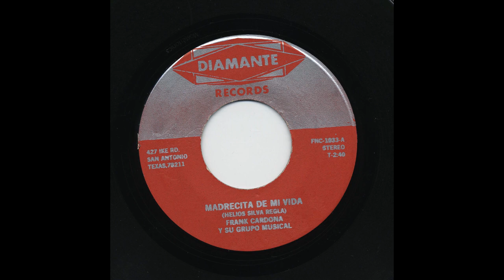Frank Cardona - Madrecita De Mi Vida - Diamante fnc-1033-a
Title: Madrecita De Mi Vida
Artist: Frank Cardona
Accompaniment: Y Su Grupo Musical
Record Label: Diamante
Catalog Number: fnc-1033-a
Recording Format: 45

View more information about this and other recordings at the University of California at Los Angeles' Frontera